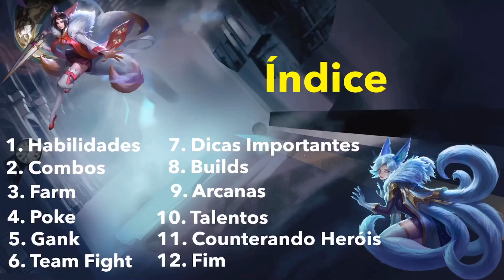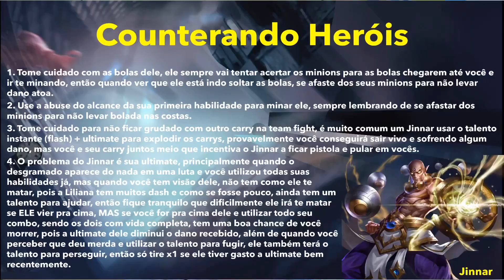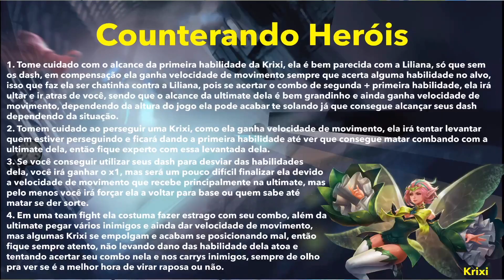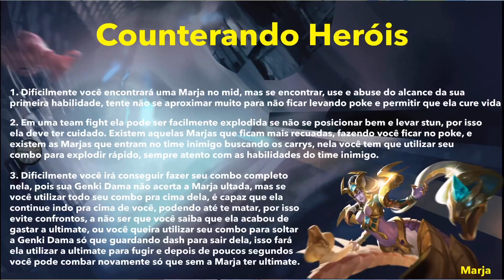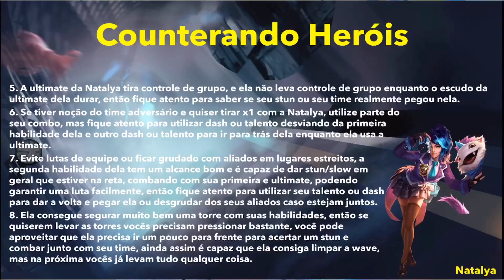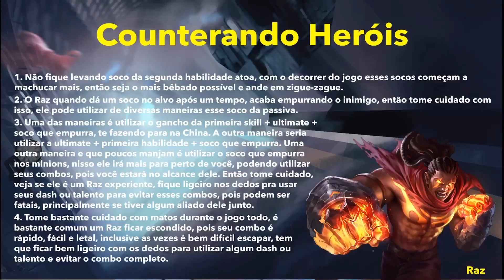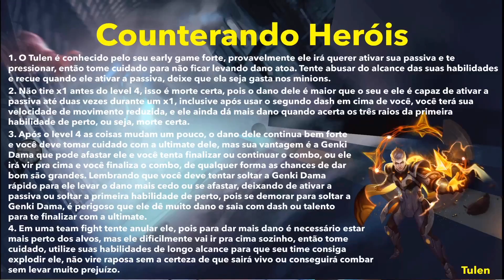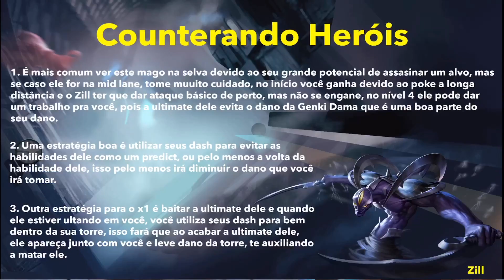LILIANA | TUTORIAL COMPLETO (PARTE 3/3)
Espero que tenham curtido o vídeo e não esqueçam de deixar seu comentário sobre qual mago fazer no próximo vídeo, e se gostaram, sigam nas redes sociais para dar aquela força ✌🏻

🚨 Lembrando que tenho um site de guias, dicas, rotações e tudo mais, e também estou fazendo live pelo Facebook, onde tiro dúvidas e ajudo o pessoal, os links estarão aqui.

NICK: BRO Ezequiel
CODIGO: DP33953

Tamo junto galera! Noois manin! ✌🏻